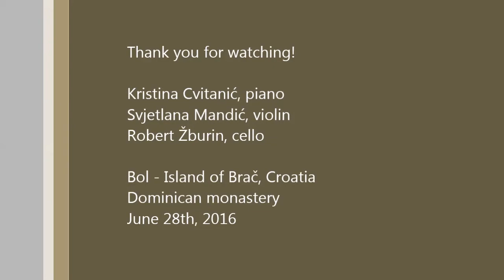J. Haydn: Piano trio in G major "Gypsy" Hob. XV:25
Kristina Cvitanić, piano
Svjetlana Mandić, violin
Robert Žburin, cello

Dominican monastery, Bol - Island of Brač, Croatia